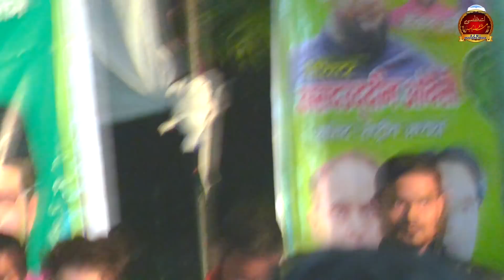ये है अपनी क़यादत की ताक़त 💪Majid Hussain Ex Mayor Hyderabad/Asaduddin Owaisi/Shaukat Ali/UP Election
ये है अपनी क़यादत की ताक़त 💪Majid Hussain/Asaduddin Owaisi/Shaukat Ali/UP Election 2022| Aimim UP    Ali Ateeq Ahmad New Speech/Asaduddin Owaisi/Shaukat Ali/:Asaduddin Owaisi/Shaukat Ali//Imtiyaz Jaleel/Waris Pathan/AIMIMUP   Asaduddin Owaisi/Shaukat Ali/Dr. Pawan Rao Ambedkar/Imtiyaz Jaleel/Akbaruddin Owaisi/Waris Pathan/Asim Waqar/Majid Ali/Dr. Abdul Mannan/Saif Khan Unnao | Aimim Speech UP | UP Election 2022 | Must Listen On Azmi Mushaira Media
Aimim.
AIMIM | Akbaruddin Owaisi | Asaduddin Owaisi Latest Speech | Must Listen On Azmi Mushaira Media

New Channel.

Azmi Mushaira Media is The Best Place To View Islamic Videos | Naat | Mushaira | Bayan | Best Islamic Videos ||